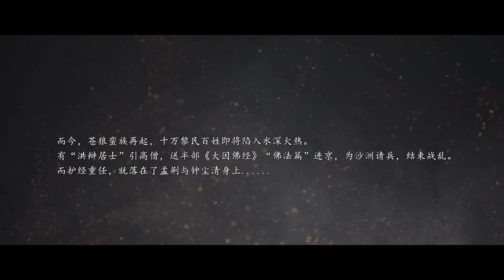The Wind Road - PC (Extra Clips and Images) 2020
***My Equipment:

🎮OMEN by HP Gaming Desktop Computer

🎤Blue Snowball iCE USB Mic

📺LG 34-Inch 21:9 UltraWide IPS Monitor